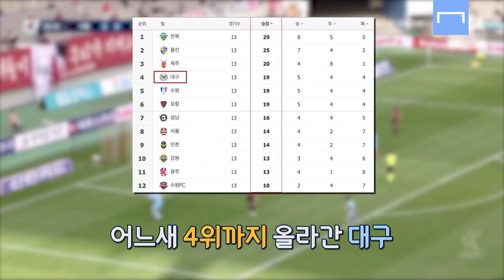탄력 보소ㄷㄷㄷ 국대 수비수 앞에서 헤더 그냥 꽂아버리네🤭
슬리퍼계의 신세계 축구하고 난 뒤에는 그래비티밸런스